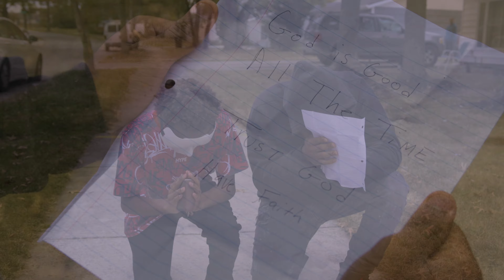chyange I pray so hard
This video is about praying your way through.